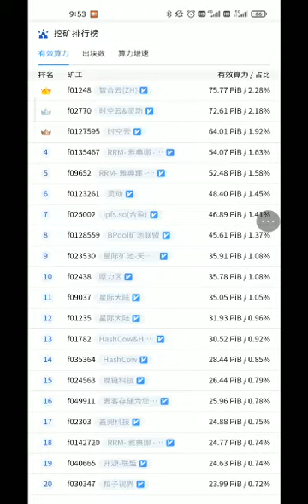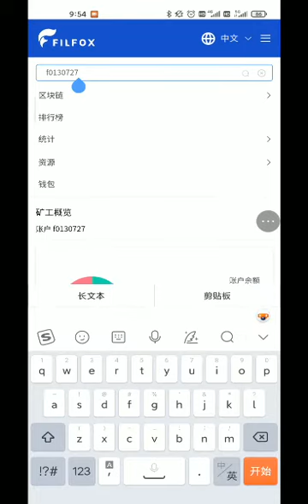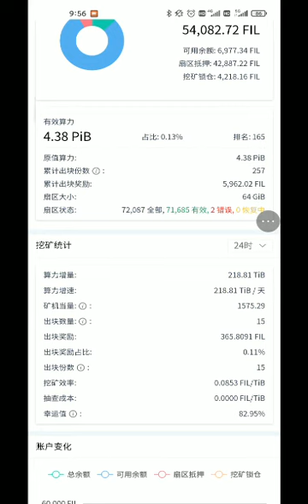how to use filfox 飞狐浏览器 to check ipfs filecoin lucky value幸运值